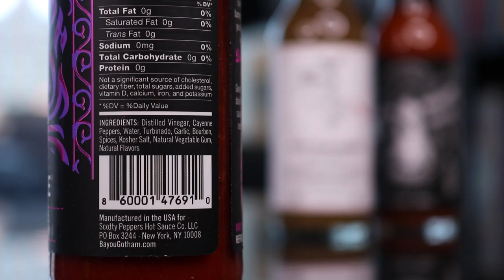Louisiana's BEST Everyday Sauce!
Today we're trying a few delicious hot sauces and we'll tell you which one is best!

Song 1
Artist: Gregory David
Song: Corner Store

Song 2
Artist: Jobii
Song: Pizzazz

Our mailing address to send us items:
3023 N. Clark St.

Kourtny Basinger
Eric Bartgis
Dawn Kotecki
Kiel McClelland
Cindy Brown
Brian Yaczik
Garrett Lenox
Brian Yaczik

Steven Carrington
Kourtny Basinger
Amanda Evans
Mitch
David Knopf
Eric Bartgis
Matthew Fritz
Ronald Ely
Dan Hunt

David Naughton
Alex Andrews
Jamie Gordon-Kamm
Nancy Keith Remling
Cody Leach
Amanda Sartain
Matt Williams
Jessi Moths
Christopher Protain

Brent Gilliam
Derek Anderson
Joe Watt
Cedric Hurst

Charles Currier
Jeremy Walden

Gregory Tait
Billy Brackeen Jr
Charley Carey
Slippy Jones!
Kevin Kreiner
Bill Barrett (paid the $108 year in full!)
Damien Wilson
Sean Hanley
Karla Lindeman
Bobby Hall
Chris McKay
Keith Matras
Erin Bell (paid the $108 year in full!)
Matthew Menentowski
Derek Strong
Alana Packard-Armendariz
Brooke Winkler
Derek Strong
Jacquie Desmond
Sapan Patel
Ryan Buckman
Kyle Hopfensperger
Art Brown
Chris Michela
Monica Mars
TEAM WELBY!!
Matt Verdi
Brian Houser
Orin Dix
Kevin Fandry
Jacob Reed
Arthur Brown
MrVkng9099
Nick Wass
Kori Koschalk-Newmister
Debbie Ely
Cinny Hayes
Jackie Heroux

Batman himself

Keisha Eady
Kyle Kelm
Chuck Gordon
Evil Ernie
Lea Bonikowski
Michael Goodrich
Jamie
Curtis Kolbe
Jason Green
Pinche Borracho
Kelsey Reagan
David Black
Robert Cabbage
Ross Golding
Andre Smith
Toni Cooper
Kathy Jones
Shelly Hudson
Bill Sinkinson
Dustin Ring
Alex Kalogeropoulos
CJ Gall
Jeff Ohlrich
Hannah-Elizabeth Morris
Michael Goodrich
Big Mitch
Chad Munson
Steven Carrington
Michael Malone
James Smith
CJ Moore
WonderMedia
Shay and Julie Moore
Dustin Anderson
Steven Berger
Joseph Rutherford
Steve Bradford
Chris Voss
Justin E
Lee Lawson
Steven Edgell
Juliet Bagel
Doug Clemann
Jason Jones
Christopher Haines
Eric Ely
Eric McCloskey
Anjelica Jesus
Michael Hopper

Patrick Canale
Jason Harrison
Brian Finley
Drew Braston
Jewel M
Hansel Infante
Bailey Medlin
Johnny Is
Andy Armstrong
Jen Anderson
David Cooper
Dewey Cole
Molly
David Jackson

Kevin E
Robert Johnson
Mr Rican
Daniel
Dalton
Kevin Bastian
Juliet Hagle
Christopher George JW
Brianne Gasser
SMitchell
Jonathan Smith
Jeffrey D'Agostino
Gavin Provost
Dimitri Kaye
Jeremy C
Partrick
Dawnn Gray
Hunter
Joe S
Doug H
Brandon Long
Scott Hinden
Dean Diamond
The Midwest Brew Review
Ryan Brown
Adam Ehlers
Robert Mattei
Tiffany Myton
Colleen Maxwell
Justin Hazard
Amanda Harvey
Nearly Worthless
Jo Espanol
Josue Baez
It's Raining Babies
Joe Norskov
Sean Levings
Michael Medhurst
Matt Lewis